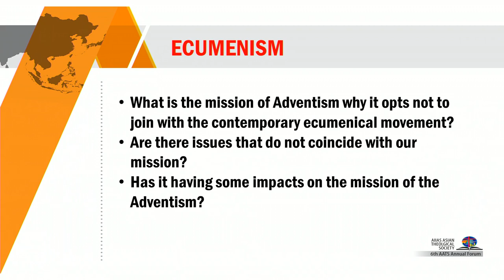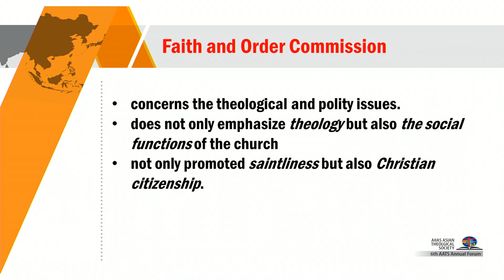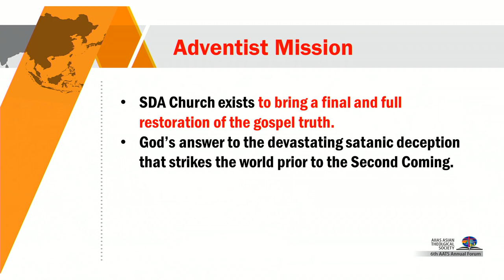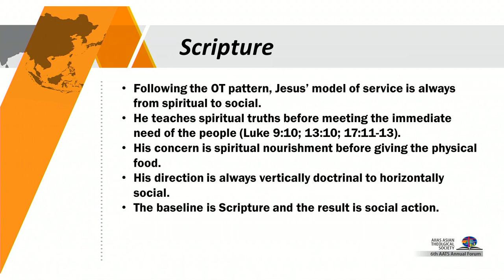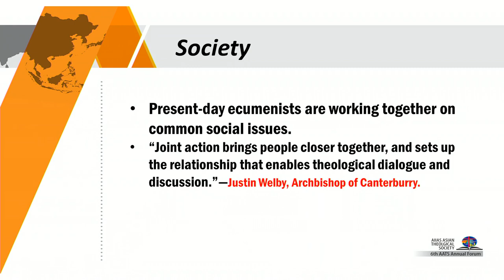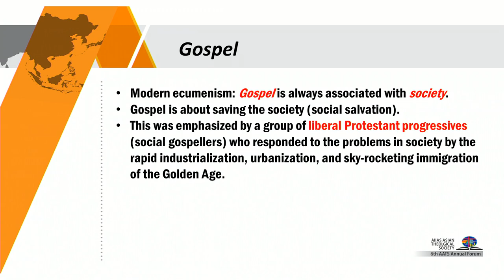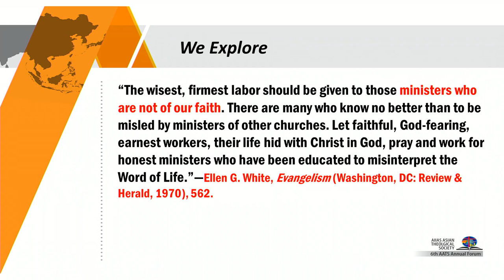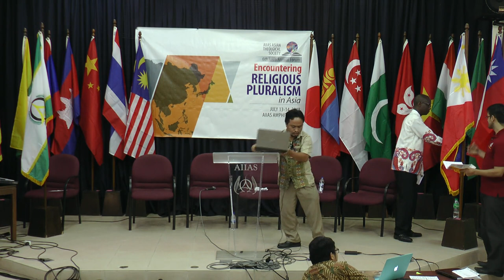21 - Ecumenism: Its Impact On Adventist Mission - Cristopher V. Luaya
Encountering Religious Pluralism in Asia. 6th AIIAS Asian Theological Society Annual Forum July 13-14, 2018